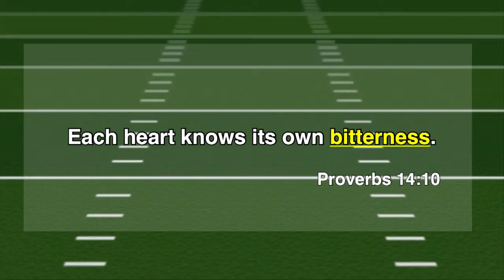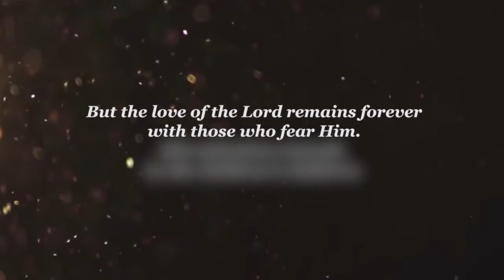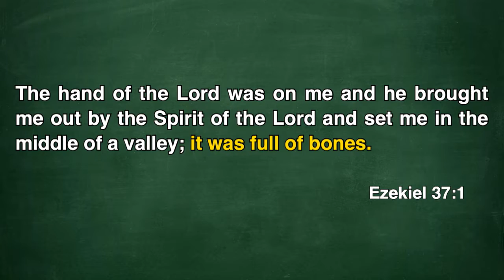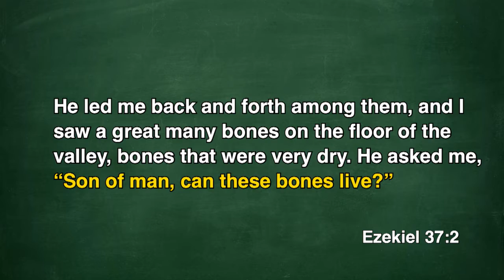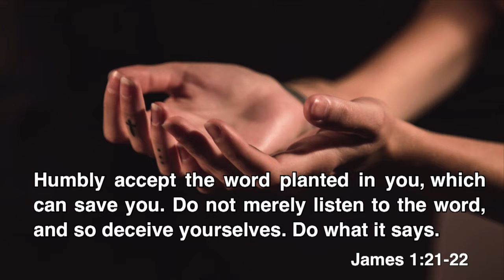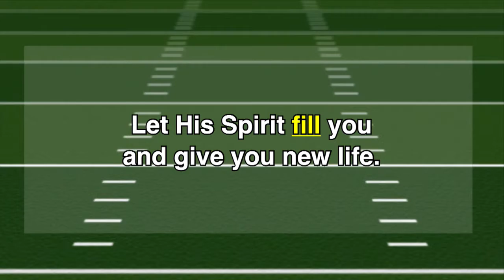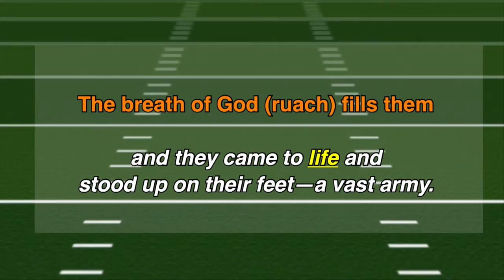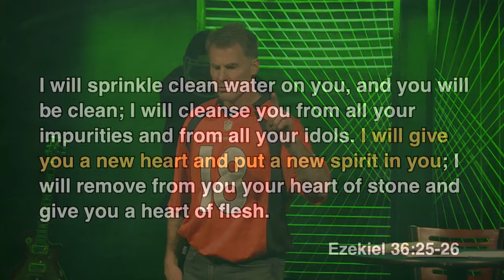It's Not Over 'Til It's Over | The Valley Church | Pastor Andy Monnin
In the game of life, just like in football - it isn’t over til it’s over. God can and will do what only He can do even when it seems hopeless. He specializes in raising dry bones, and promises us a new heart and a new life.

We would love to hear how Jesus is changing your life!

If you would like to support The Valley Church financially, you can give through the TVC app, or online through our website by clicking here The valley.church/give